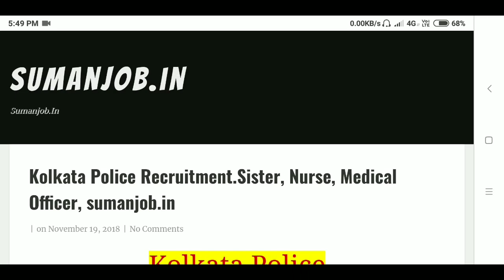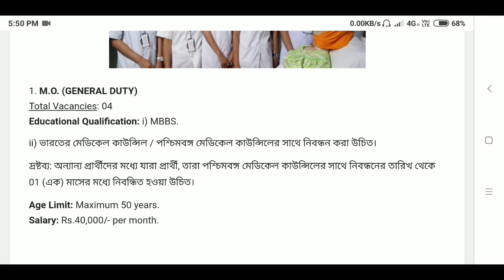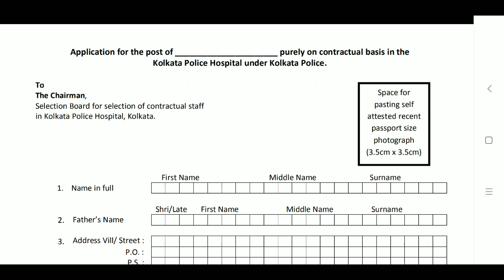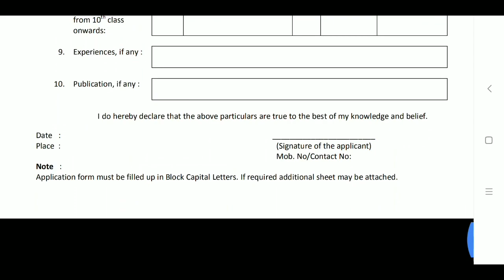kolkata police job 2018, kolkata police hospital,kolkata police recruitment 2018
kolkata police job 2018, kolkata police hospital,kolkata police recruitment 2018, kolkata police, kolkata police recruitment,kp,
kolkata police constable, kolkata police constable recruitment 2018-19, kolkata police constable 2018 ,kolkata police lady constable recruitment 2018, kolkata police recruitment 2018
wb kolkata police recruitment 2018, kolkata police recruitment 2018 home guard